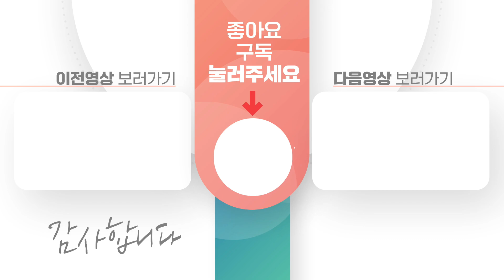주택과 농막 둘 다 가능한 추가비용없는 올목구조 형태의 진짜 잘 만들어진 신형 우드하우스 입니다. 고급자재만 사용했네요~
▣업체정보
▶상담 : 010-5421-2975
▶제작 : 다다하우징
▶주소 : 충남 아산시 온천대로 1322 (방축동)